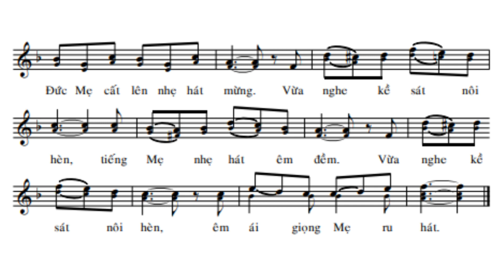Hội Nhạc Thiên Quốc - Alfonso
Vocal: Bố Kiến